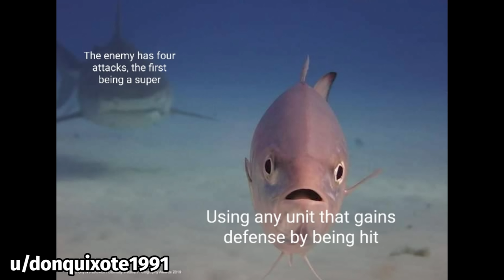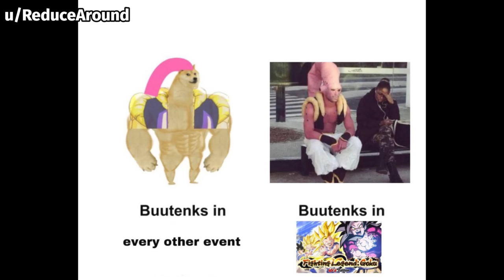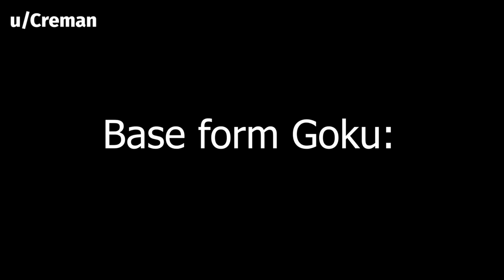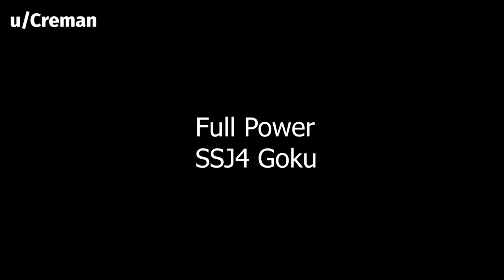DOKKAN BATTLE MEME COMPILATION V19